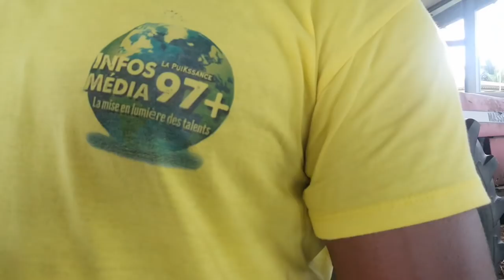M. Kemi SÉBA auprès des producteurs agricoles (UPG) de Cadet Sainte-Rose en Guadeloupe.